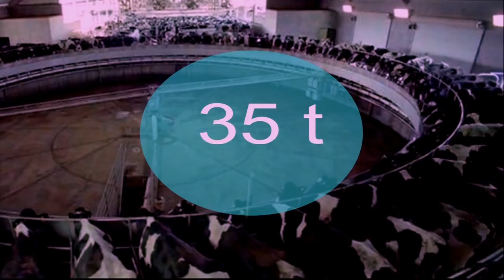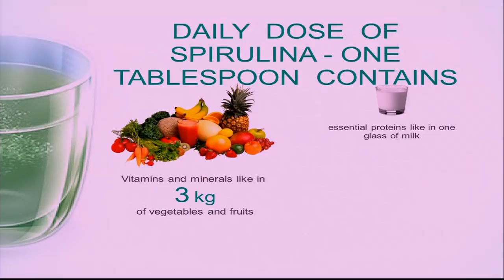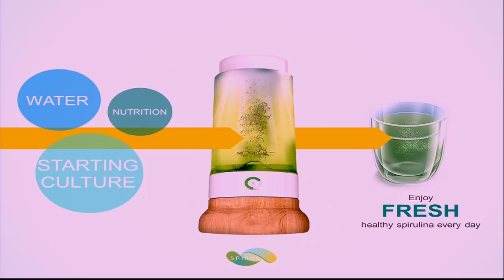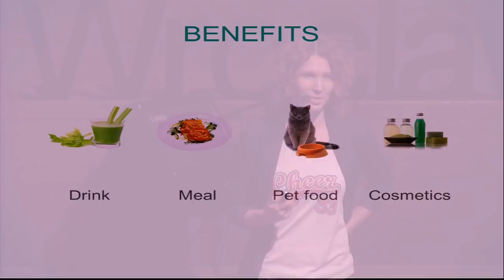Spirulina - start eating smart | Ola Ławrynowicz | TEDxWroclaw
This talk was given at a local TEDx event, produced independently of the TED Conferences. What's the most nutritious food on earth? Is it a kind of meat? Or a kind of plant? Get to know it by watching this talk.

Founder & CEO of Spiruu, a biotechnological startup that creates a device which is able to produce spirulina - the most nutritious food on Earth. Apart from galloping through the forests and meadows on a horse, she loves to observe and create. Starting from small things, as few words to make friends happy to big ideas, as popularising biotechnology in everyday life and changing eating habits by popularising cultivation and consumption of Spirulina.